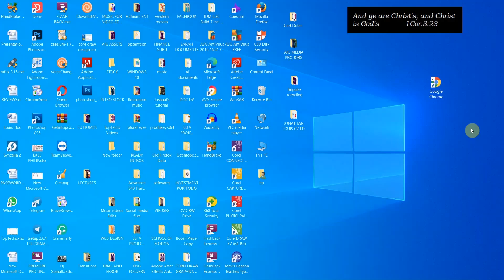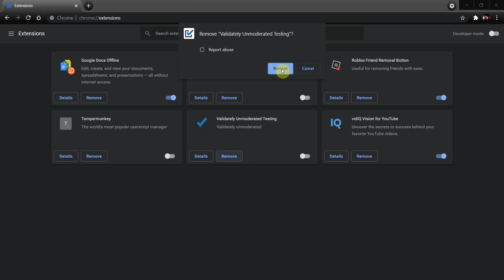How To Uninstall Chrome Extensions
In this video I will show you how to uninstall chrome extensions. I will go further and show you how to remove google chrome extensions either completely or partially. You will learn how to uninstall chrome extensions. So, you have installed chrome extensions and now you don't want them anymore because they are hindering your work flow. I will give you a step by step guide on how to uninstall chrome apps and extensions easily and without the help of a third party plugin. Please, remember to share this content to your friends on how to uninstall google chrome extensions. With this tutorial you can partially or completely remove chrome extensions or uninstall chrome apps and you can do this right now.